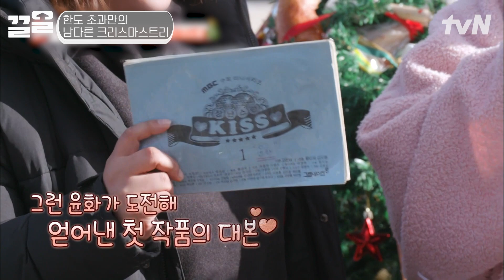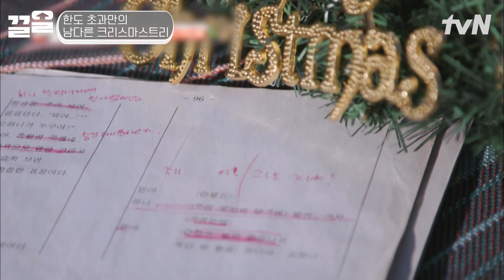반려 비둘기들(?) 옷에 얹고 등장한 신기루🕊 평범함을 거부하는 크리스마스 의상 | 한도초과